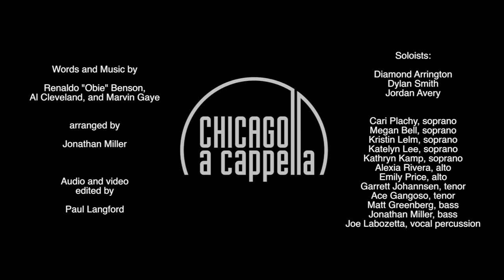What's Going On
Performed by Chicago a cappella and Student Apprenticeship Alumni
Music and lyrics by Marvin Gaye, Al Cleveland, and Renaldo Benson
Arranged by Jonathan Miller
Audio and video production by Paul Langford

Soloists:  Diamond Arrington, Jordan Avery, Dylan Smith - alumni of Chicago a cappella High School Apprenticeship Program

Chicago a cappella: Megan Bell, Ace Gangoso, Matt Greenberg, Garrett Johannsen, Kathryn Kamp, Joe Labozetta, Katelyn Lee, Kristin Lelm, Jonathan Miller, Cari Plachy, Emily Price, Alexia Rivera

Henry Hendricks Weddington School for the Performing Arts Vocal Arts Ensemble

Lindblom Math and Science Academy [Indicate Lindblom Choirs as the intended recipient]